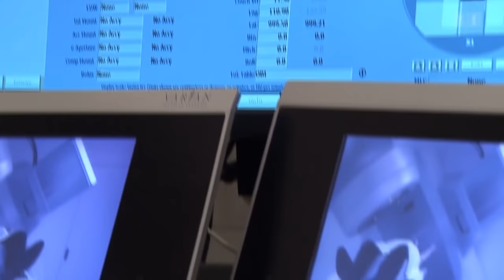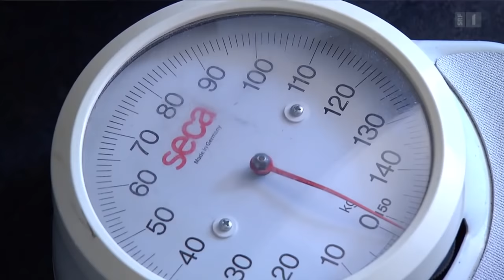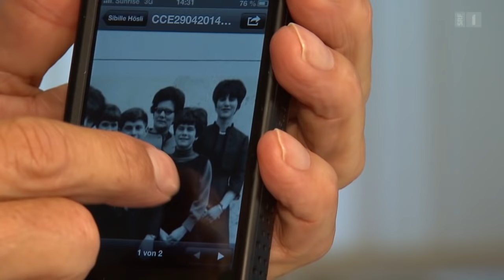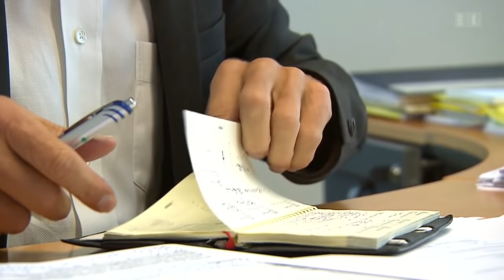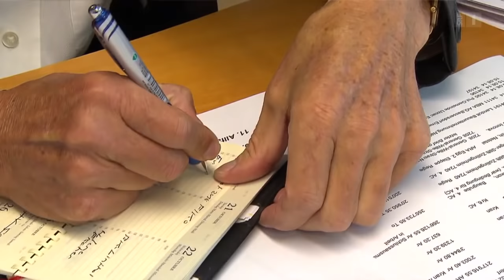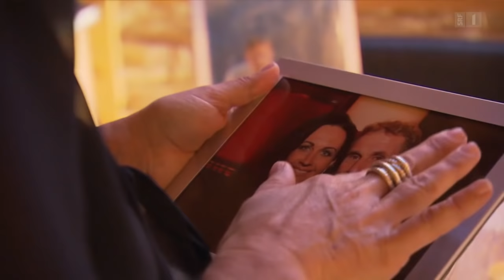Alt-Ständerat This Jenny kurz vor seinem Tod | Sterbehilfe | Reportage | SRF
Am 15. November 2014 schied der Glarner Ex-Ständerat This Jenny aus dem Leben. Selbstbestimmt. Auch wenn ihm seine Krebserkrankung keine grosse Wahl mehr liess, den Zeitpunkt und die Art und Weise seines Todes hat er selbst gewählt.

Diese Konsequenz im Handeln war typisch für ihn. Ob als Privatmensch, als Unternehmer oder als Politiker – stets suchte er gradlinig nach Lösungen und zog diese bis zum Schluss durch. Seine Kollegen mochten ihn dafür, seine Wähler schätzten ihn dafür, seine Familie liebte ihn dafür. Doch neben dieser rationalen Lebenshaltung war in This Jennys Leben immer auch Platz für Träume und Hoffnungen. Besonders diesen Sommer, als die Krankheit überwindbar schien.

Reporterin Vanessa Nikisch durfte den 62-jährigen Glarner mit der Kamera begleiten, als dieser voller Hoffnung gegen den Krebs kämpfte. Sie besuchte ihn und seine Partnerin Ursula Abgottspon zuhause, begleitete ihn ins Zürcher Unispital zur Bestrahlung und sprach mit ihm über das Leben, den Tod und was danach kommt. Obwohl er vom Krebs gezeichnet war, zeigte sich This Jenny bei diesen letzten Filmaufnahmen so, wie er immer war: Ein Mann, der weiss, was er will und vor allem, was er nicht will.

 👇 Mehr zum Thema Dokus & Reportage gibt es hier:
👥 SRF Dok auf Facebook: